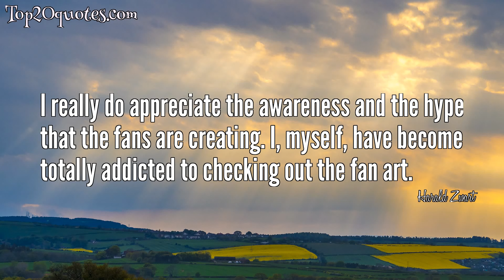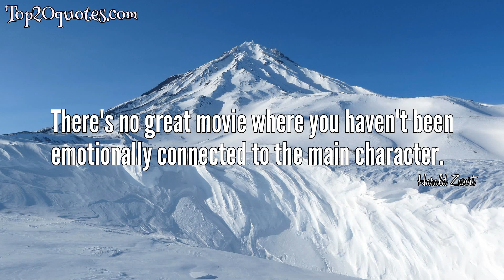🗡 Top 7 Quotes of Harald Zwart - Film director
Top 7 Quotes of Harald Zwart:
 ■ There’s nothing like a good ol’ film light in a fogged up studio.
 ■ There are a lot of movies with vampires and monsters and super-great effects, but if there's no humor or human relations, I don't think it's ever worth seeing.
 ■ I always value people's opinions. I think a lot of people are really smart people, and when people say something, they do it for a reason.
 ■ When enough people agree on something, I'd be an idiot, if I didn't listen.
 ■ I've never made any choice or done anything that wasn't what I think it should be. I've never compromised, but I do listen.
 ■ I really do appreciate the awareness and the hype that the fans are creating. I, myself, have become totally addicted to checking out the fan art.
 ■ There's no great movie where you haven't been emotionally connected to the main character.
🖎 Author: Harald Zwart
♛ Career: Film director
📅 Life: b. July 1, 1965